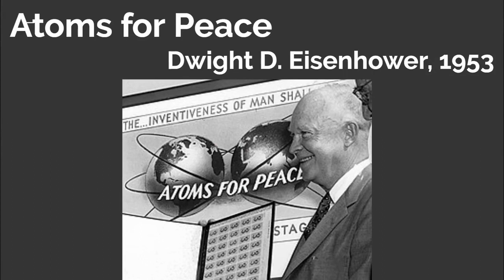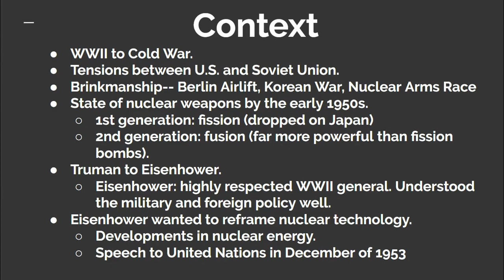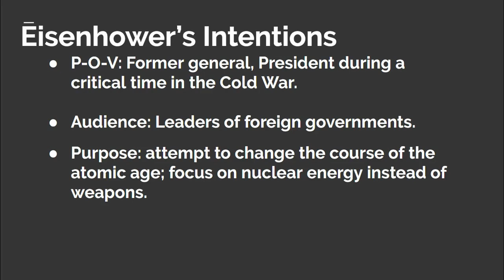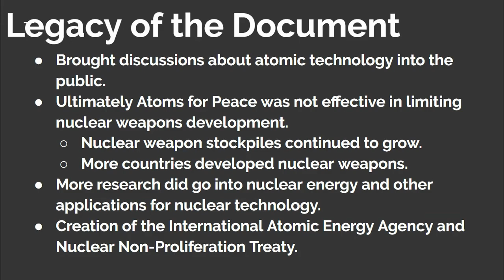Atoms for Peace Explained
This video analyzes an important foreign and nuclear policy speech titled Atoms for Peace delivered to the United Nations in December of 1953 by President Dwight D. Eisenhower.